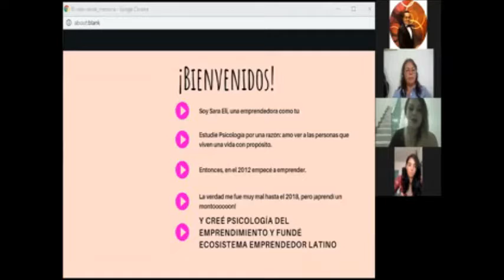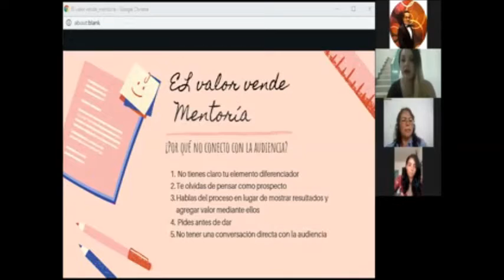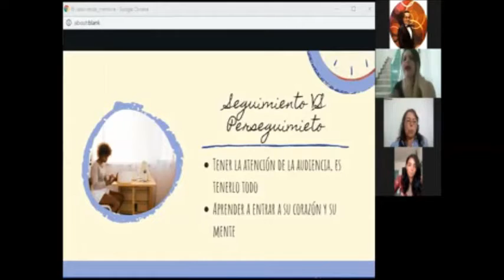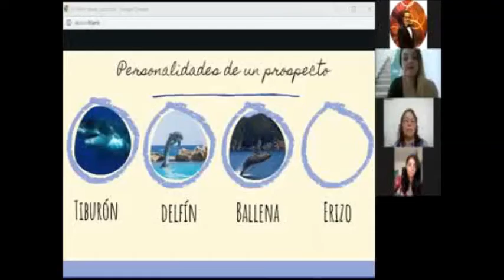MENTORIA JUNIO 22 EL VALOR VENDE SARA ELI CRESPO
MENTORIA DE GRUPO GEN DONDE SARA ELI CRESPO NOS COMPARTE COMO EL VALOR VENDE